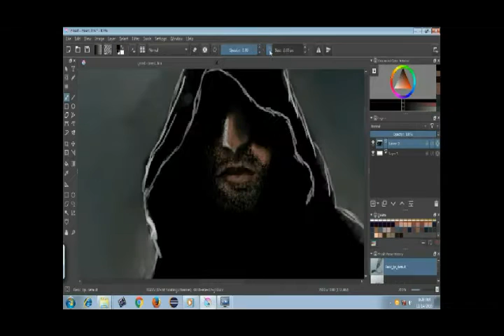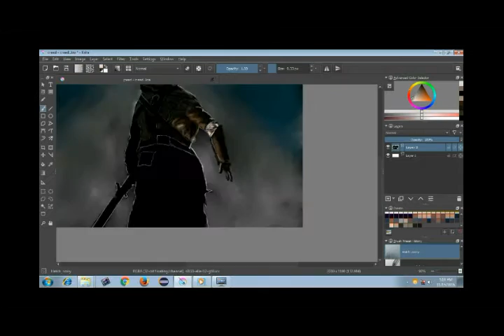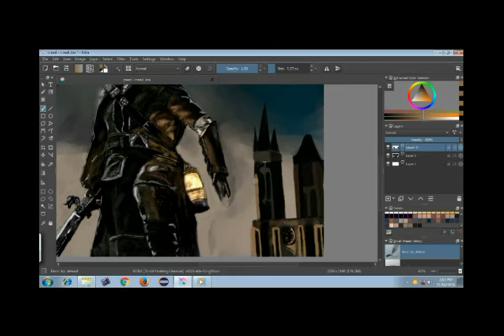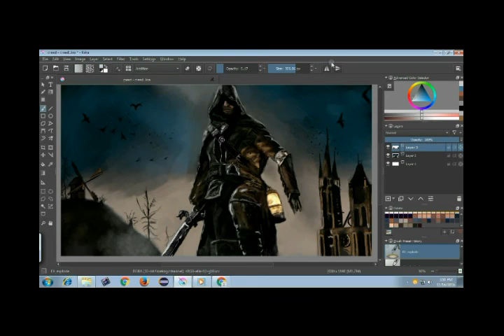Drawing Assassin's Creed Speed Drawing| Speed Painting on Krita by Meher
Assassin's Creed Edward Kenway Speed Drawing | Speed Painting | Speedpaint on Krita..i've used wacom drawing tablet to draw this..i'm still a beginner and i'm still experimenting a few things..there are so many worderful aritists out there and i hope i'll become too..